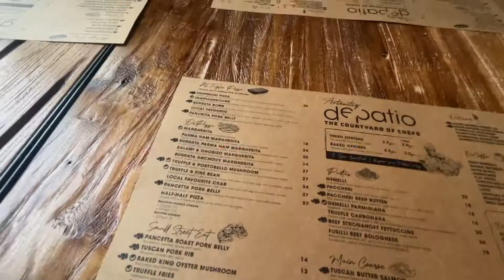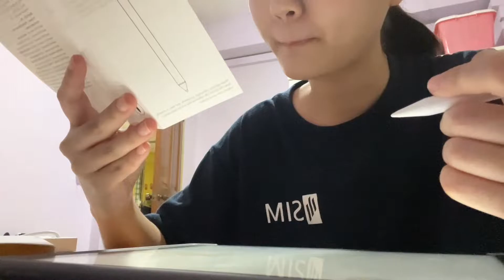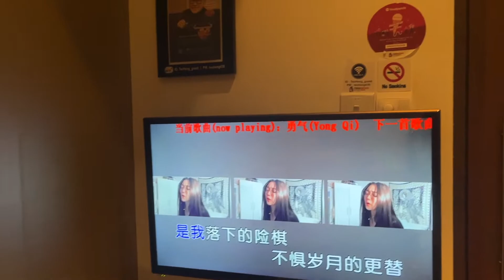a week in my life Singapore VLOG - working from office, Daebak Korean, Arteastiq De Patio, Teo Heng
hiii guys!! I had a short weekend so I decided to film more days in the week to capture more footages for the vlog. hope you enjoyed it!! and thank you to those who've been following my vlogs ❤️